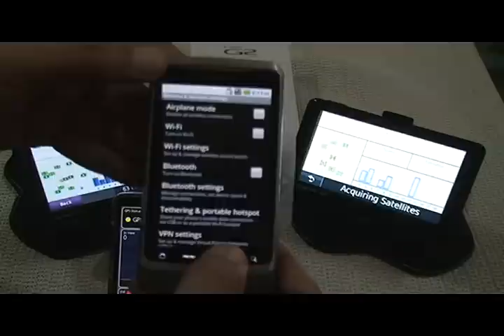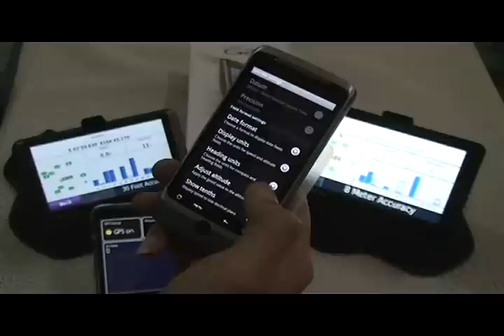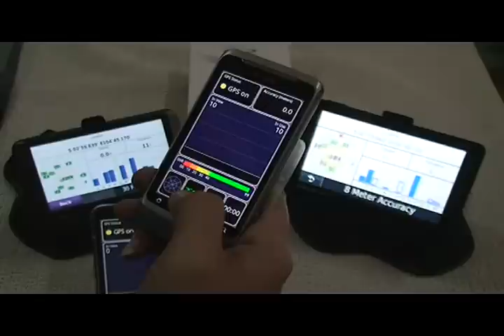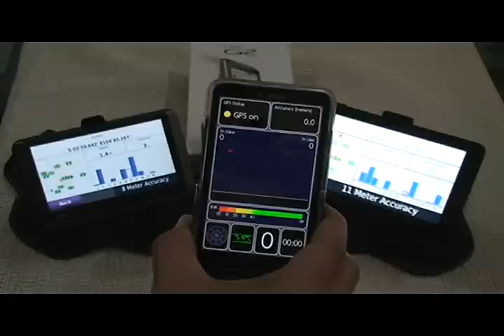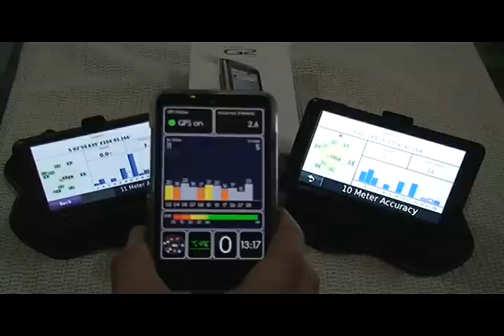HTC HD2 - Desire Z Fast GPS - Nuvi 205W - Nuvi 1490T compare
Video ini hanya membandingkan GPS :
HTC HD2 (Android) WIFI on - VS - HTC G2 aka Desire Z - Wifi Off.
HTC G2 GPSnya sangat Cepat dpt akuisisi satelite, posisi dlm rumah berjendela.